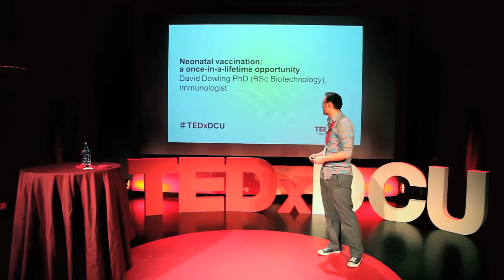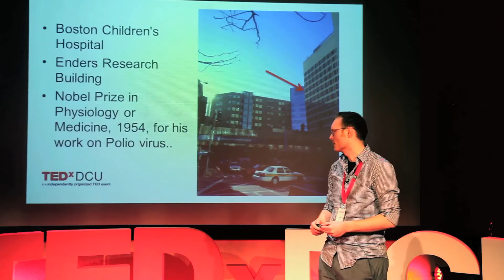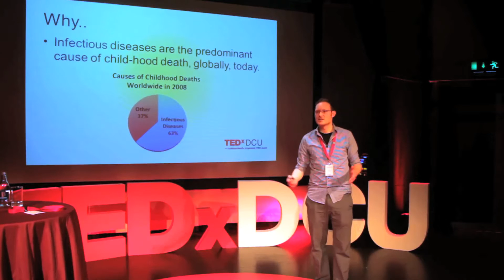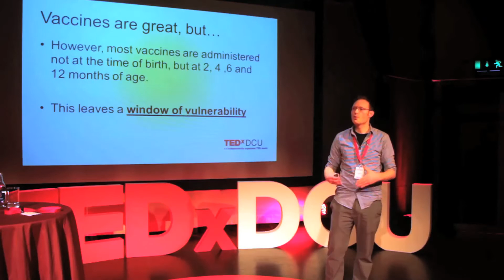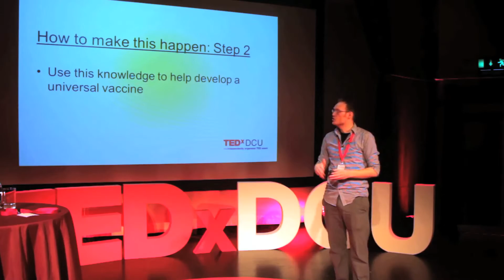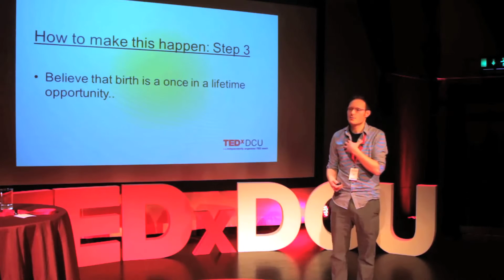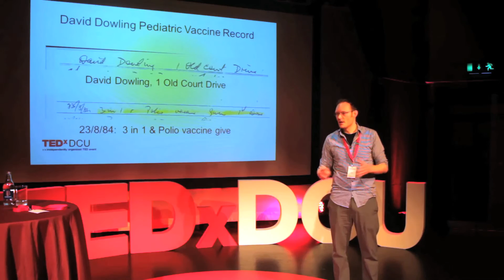Neonatal vaccination -- a once-in-a-lifetime opportunity | David Dowling | TEDxDCU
This talk was given at a local TEDx event, produced independently of the TED Conferences. David spoke at our TEDxDCU event in 2013. His title was: 'Neonatal vaccination: a once-in-a-lifetime opportunity'.

David Dowling, immunologist & Harvard Medical School Pediatrics Research Fellow.